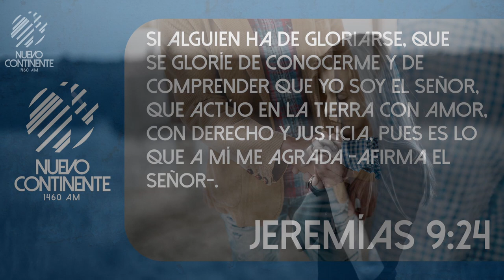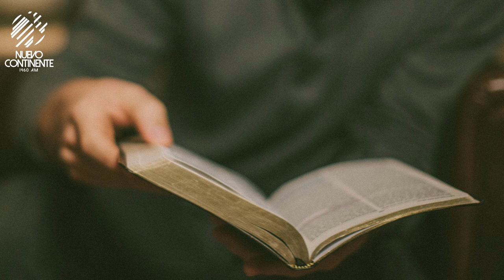Es Honroso Conocerle - Reflexión | Emisora Nuevo Continente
Reflexión con Delson Morales para este lunes 22 de agosto de 2022